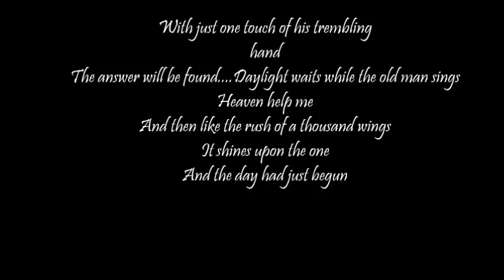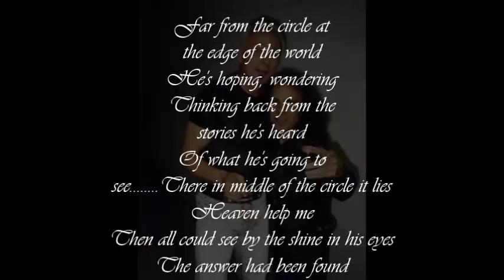Scorpions - Temple Of The King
Scorpions made this version for their good friend Dio. dedicate to Dioooo...Enjoy it

Temple of the king- Scorpions